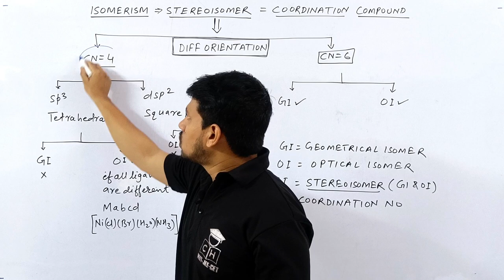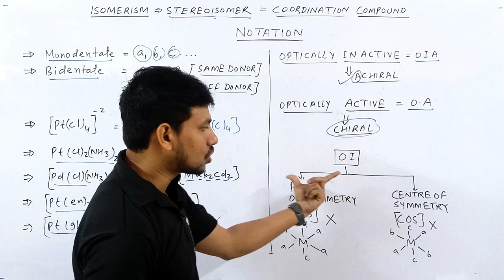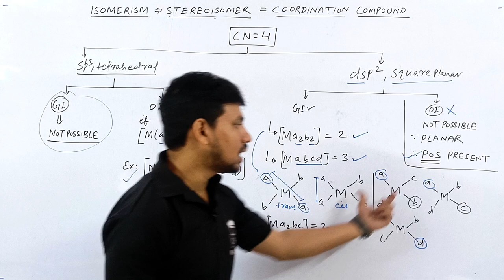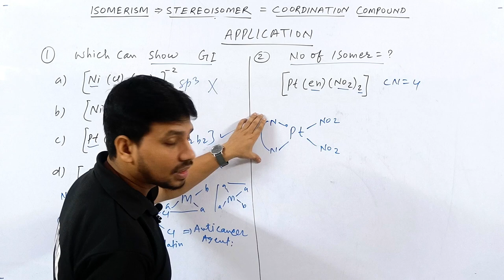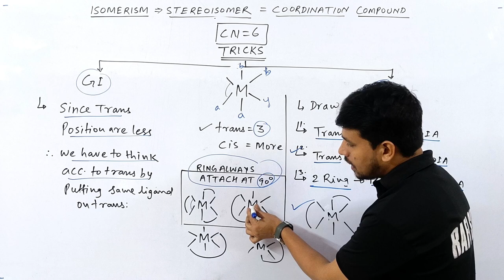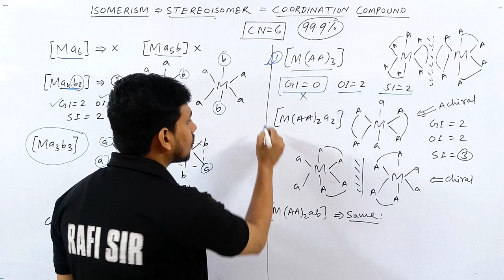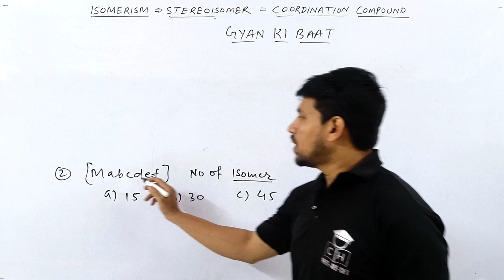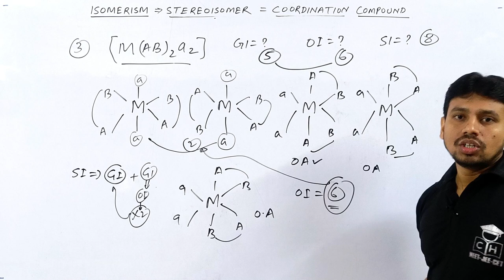CO ORDINATION COMPOUND| STEREO ISOMER| GEOMETRICAL AND OPTICAL| TRICKS | JEE| NEET | COMPETITIVE HUB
@Kasa Kay..?

1.how to solve questions in jee / neet exam
2.how to remember conceptual points via tricks
3.how to relate chemistry terminology in day to day life
4.how to solve questions within one minute.
5.how to score 75+in mains and 160+ in neet without to much effort and thinking here and there...

isomerism in coordination compounds class 12
isomerism in complex compound
isomerism in coordination compounds tricks
isomerism in coordination compounds jee
isomerism in coordination compounds neet
isomerism in coordination compounds jee advanced
isomerism in coordination compounds one shot jee
isomerism in coordination compounds one shot neet
isomerism in one shot
isomerism in class 12
isomerism in coordination no 6and 4
geometrical isomerism in coordination compounds
geometrical isomerism in octahedral complexes
geometrical isomerism in coordination compounds tricks
geometrical isomerism in coordination number 6
geometrical isomerism in coordination number 4
geometrical isomerism in coordination compounds jee
geometrical isomerism in coordination compounds neet
optical isomerism in coordination compounds
optical isomerism in coordination chemistry
optical isomerism in coordination compounds tricks
optical isomerism in coordination compounds jee
optical isomerism in coordination compounds neet
optical isomerism in coordination compounds one shot
optical isomerism in coordination compounds one shot jee
optical isomerism in coordination compounds one shot neet
geometrical isomerism in coordination compounds one shot
geometrical isomerism in coordination compounds one shot neet
geometrical isomerism in coordination compounds one shot jee
crystal field theory
crystal field theory coordination compounds class 12
crystal field splitting in octahedral complexes
crystal field theory class 12
crystal field stabilization energy
crystal field splitting
crystal field splitting in tetrahedral complexes
crystal field splitting in square planar complexes
crystal field theory engineering chemistry
crystal field theory tricks
crystal field theory trick
crystal field theory for transition metal complexes
Transition metal crystal field theory
crystal field theory coordination compounds class 12 tricks
crystal field theory and magnetic properties of transition metal ion
12 th chemistry coordination compounds octahedral complexes

00:00 INTRO
00:30 OVER VIEW OF GI AND OI IN CN 6 AND 4
01:50 NOTATION IN STEREO ISOMER
04:05 CONDITION FOR OI
06:10 OPTICAL PRACTICAL FEELING
07:50 STEREO IN CN =4 TRICK
10:05 APPLICATION PROBLEM ON  CN =4
14:00 TRICKS FOR CN = 6
18:05 STEREO IN CN = 6 TRICK AND APPLICATION
23:55 GYAN KI BAAT
26:30 APPLICATION PROBLEM
30:00 OUTRO